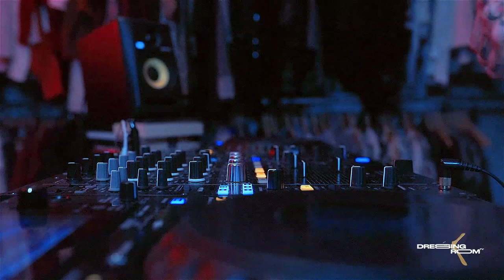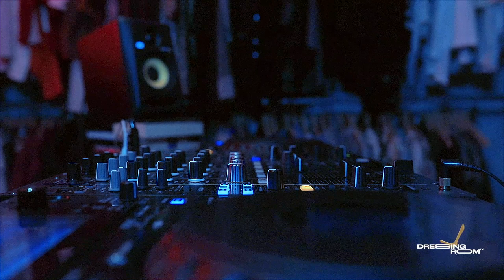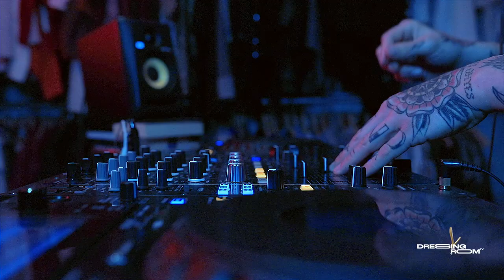Nexway | Dressing Room Tv | Mix Tech-House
From sweater to shirt, Nexway offers us a fresh Tech-House & Techno in the Dressing Room  💄

Tracklist:

Dema & Stiv Hey - Begun
Miguel Bastida - Granos De Arena
Hector Couto - Terrace Paranoid
Marco C. - Money
Matt Sassari - Le Funk
Olivier Huntemann & Dubfire - Fuego (Julian Jeweil Remix)
Aron Collar - High Zone
Dj Deep -Night Scan
Dysart - Tribaleee
Truncate - Diffraction
Adam Beyer & Bart Skills - Your Mind (Will Clarke Remix)
Timid Boy - Ceremony (Matt Sassari Remix)
Nexway - Carlota